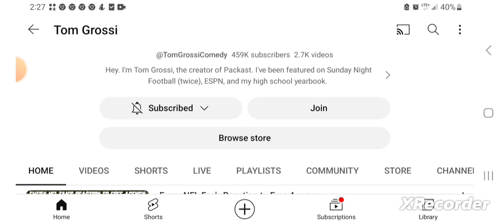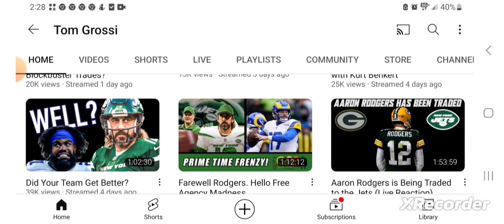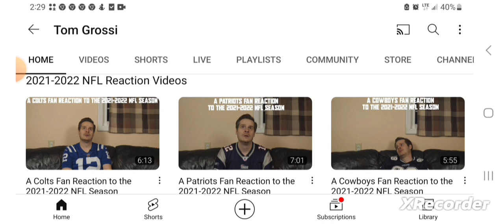What if Tom Grossi covered Star Trek like it's an NFL football season?